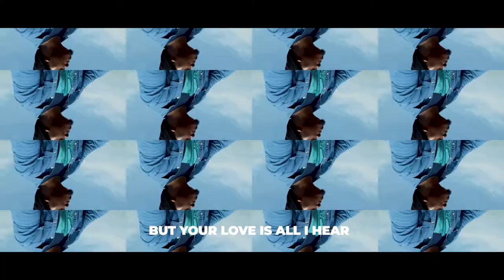"YOUR SOUND" VIDEO BY JOHN KENNY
Watch this beautiful video of "Your Sound" by John Kenny from his recent "Watch Album". This song perfectly describes the struggle in Thomas (a disciple of Jesus) like many of us to see physical evidences before we can believe or put our trust in Jesus. We however quickly realize that Jesus' desire is for us to believe in him even without much physical evidence to relate with.